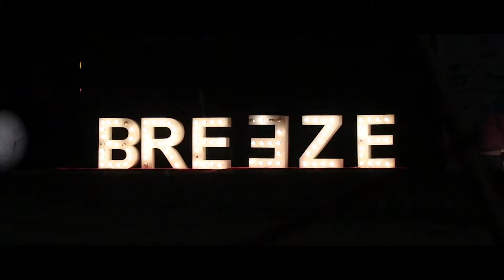Breeze 2019 Aftermovie | Shiv Nadar University